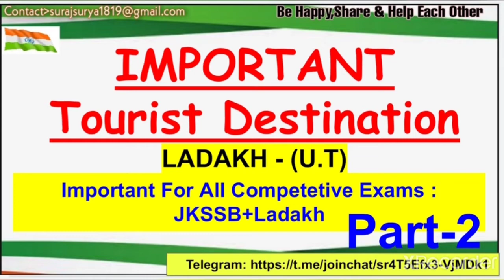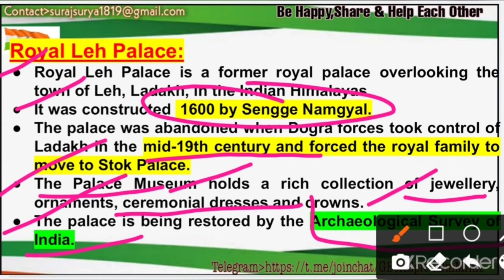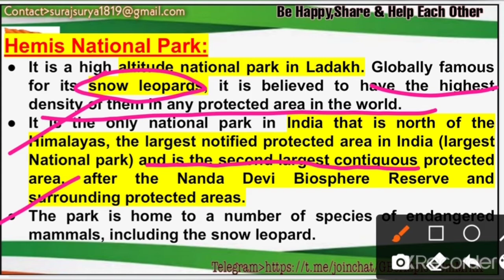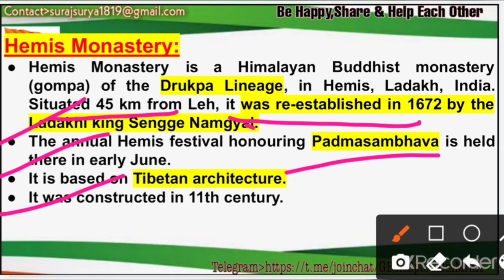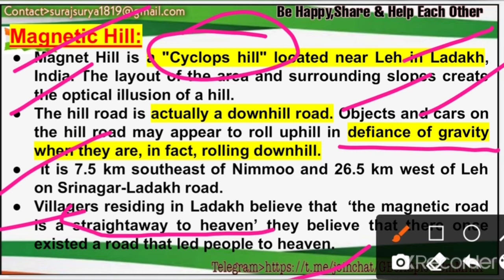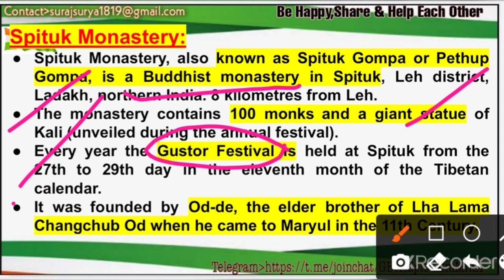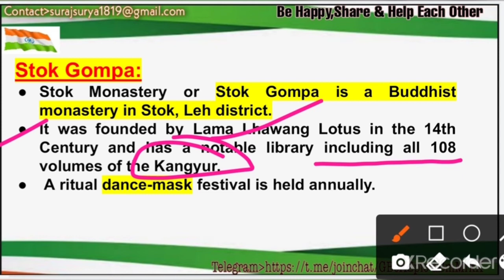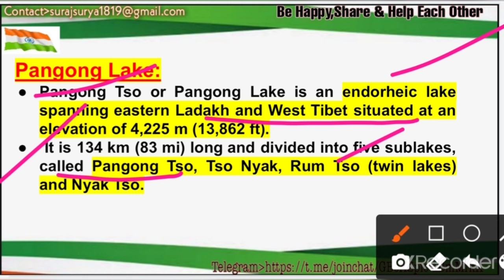Important Tourist Destination In Ladakh || Part-2 || Hemis Park, Shanti Stupa l,Magnetic Hill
Hey Guys. !
Must watch today's lecture
Hope you will be doing awesome and I am sure you all are safe and sound in this pandemic at your home.
plz stay home, stay safe..

Dear Learners ...!!
This is wonderful video on Important TOURIST DESTINATION OF LADAKH, Union territory.